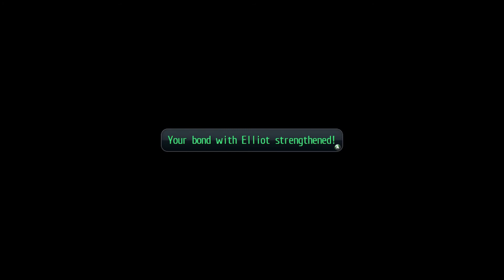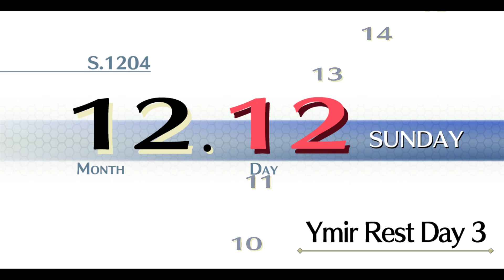Let's Play The Legend of Heroes: Trails of Cold Steel 2 - Part 55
Are you ready to experience the power...of the bath?